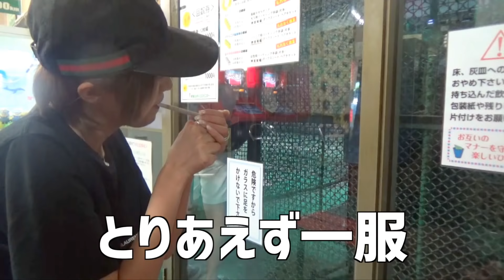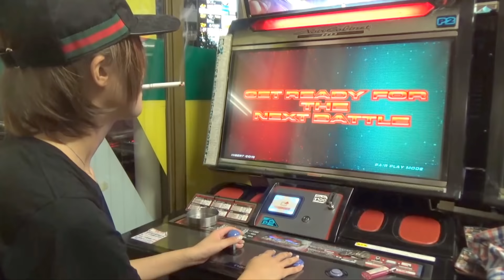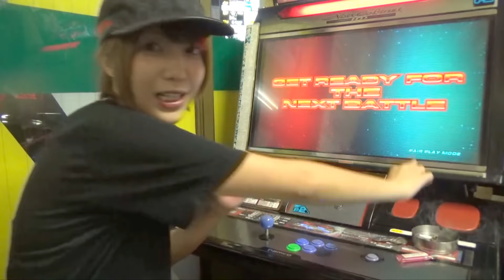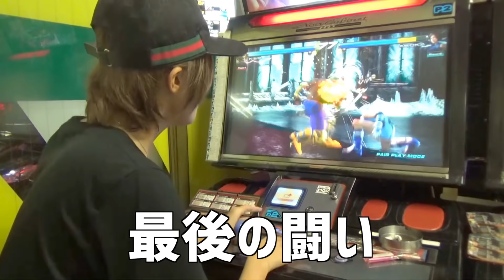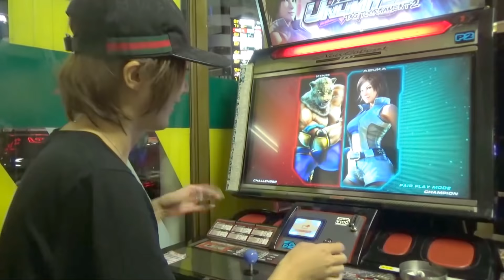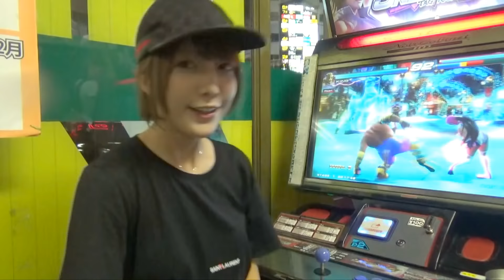【輩】深夜の歌舞伎でHR狙ってたらいつの間にか謎のインド人と戦ってた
オス！オラかねこ！

最近死ぬほどネみぃし
歌舞伎はやっぱうんこくさいわ

そんなこんなでSNSの類も復活しました

住友不動産青葉台タワー２F （株）Kiii『かねこあや』宛